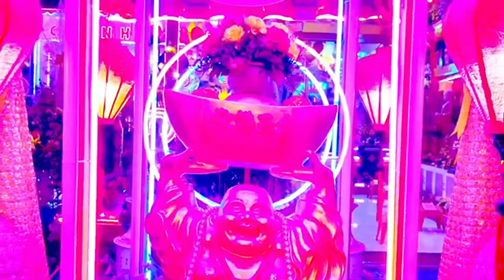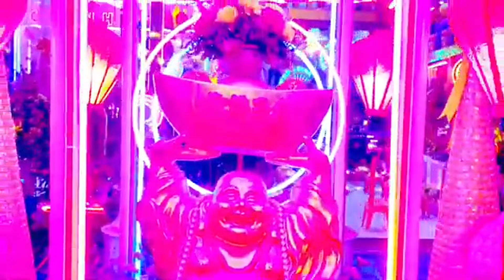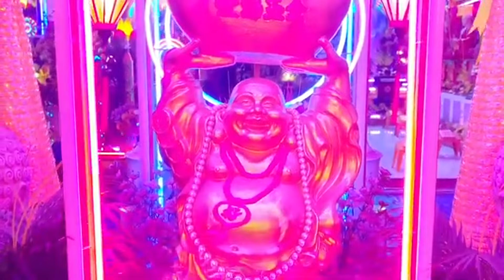29 âm lịch Nghe niệm Chú đại bi Thầy Thích Trí Thoát tại qua nạn khỏi phát tài phát lộc